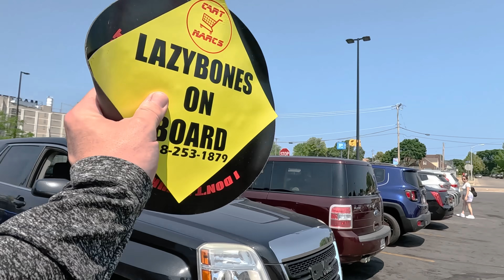You Got Me What?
We're still not sure about the meaning of this particular phrase.

Bags: CartNarcs.com